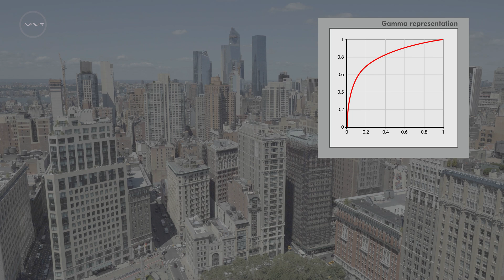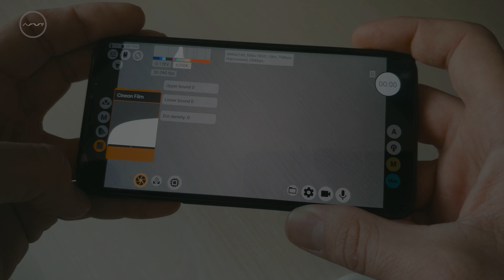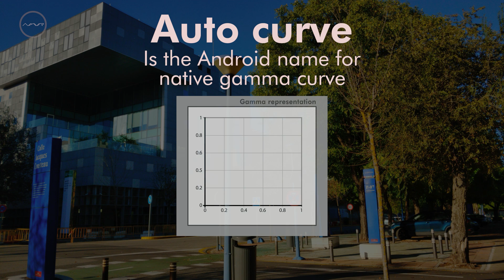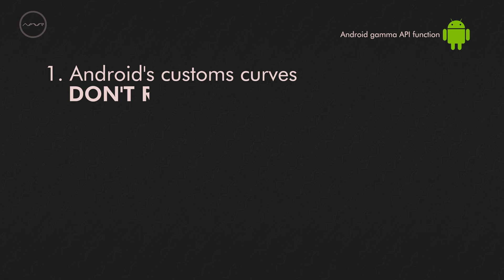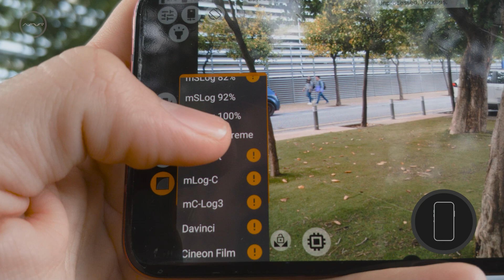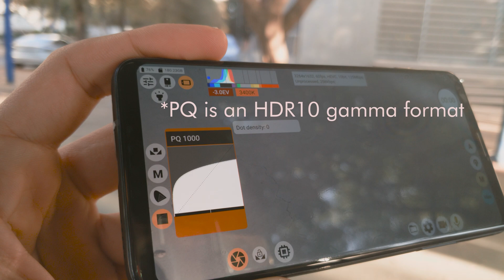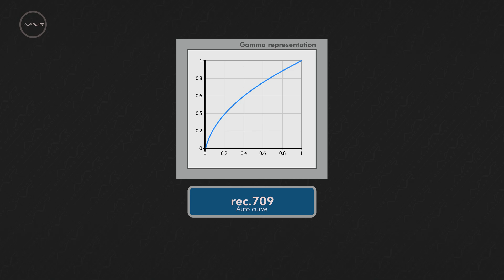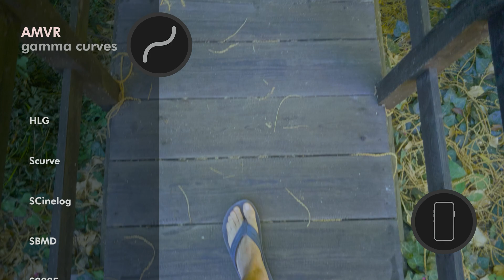AMVR | Gamma curve | Auto vs. custom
This is the final explanation of what nobody talks about.
⚠️PLEASE watch in a HDR capable display⚠️

We hope this technical video can enlight your knowledge about phone gamma curves at once.
Because the gamma system pipeline on a large camera is different from Android devices, it needs a honest explanation!

📝This kind of development is the core of AMVR🔴 : what a camera sensor is able to become. So it worths your time, dear media creator.
Later on, you could wish to know more about.

📣Also, on this video we introduce our new HLG curve, made from zero, with a new color science, remapped BT.2020 colors, improved tonemapping, absolutely compatible with standard Hybrid Log Gamma systems (HDR10 compatible), so can be naturally played on SDR display or your HDR TV. ✨

🎥log video shots by Gordon Laing & Emmanuel Pampuri
Mr. Burns by Matt Groening

AMVR values:

❌we escape from agressive oversharpening and plastic look, ghostings and ugly digital boosting.
✔️we respect genuine textures, using high quality encoder mode and the 100% of sensor's dynamic range

📲You can also get mirrorless camera quality on your pocket device!
❌Leave limitations, and
⭐️UNCHAIN THE REAL QUALITY⭐️

¡Únete a nuestra comunidad en español!